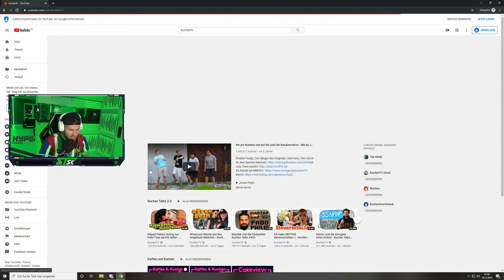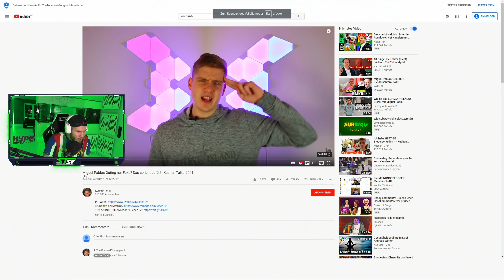Standart Skill reagiert auf Miguel Pablos OUTING ist FAKE?